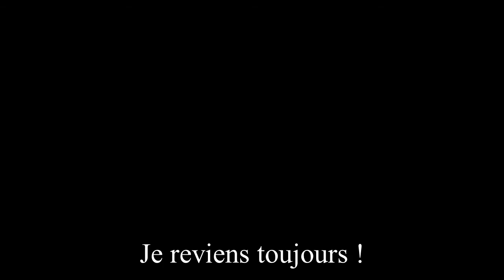La nouvelle apparence de Springtrap | Théorie FNAF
Nous avons tous été surprit (ou plutôt choqués) par la nouvelle apparence de Springtrap, l'animatronique le plus apprécié de la saga Five Nights at Freddy's.

Si Scott a changé ainsi le design du lapin-zombie, ce n'est pas pour rien et on le sait très bien. C'est le "mystère" que je tente de résoudre dans cette vidéo avec une théorie assez simple.

L'intro de début a été réalisée par moi-même.

Il s'agit du menu de début de Five Nights at Freddy's 3.

La saga Five Nights at Freddy's appartient à Scott Cawthon.